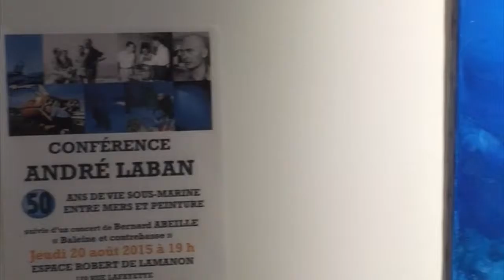Conférence André LABAN Salon de Provence 2015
Conférence Maecene Arts "50 ans de vie sous-marine entre mer et peinture" André LABAN Salon de Provence 2015